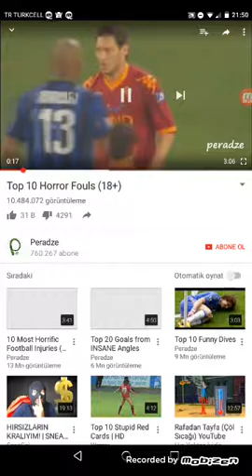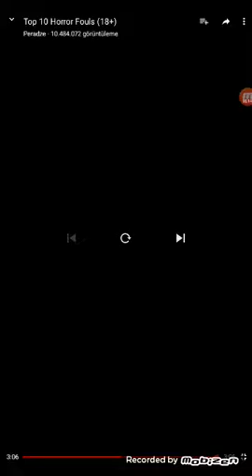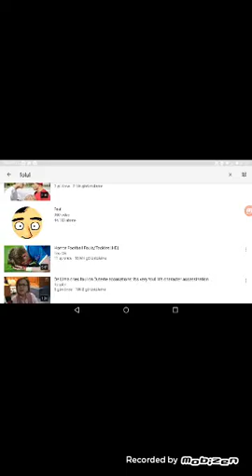Abi çok kotu ya 😨😨😨😨😨😨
Kotu fiiller